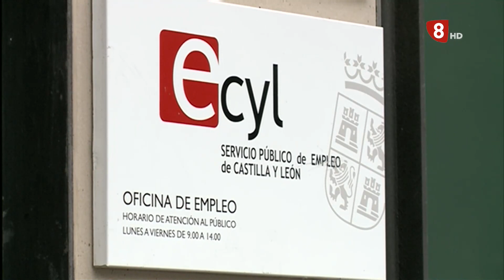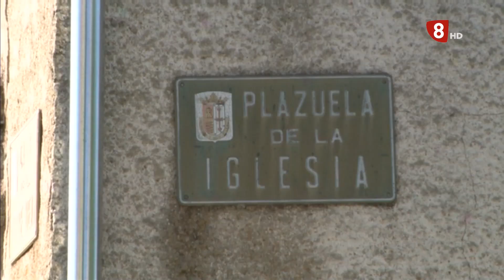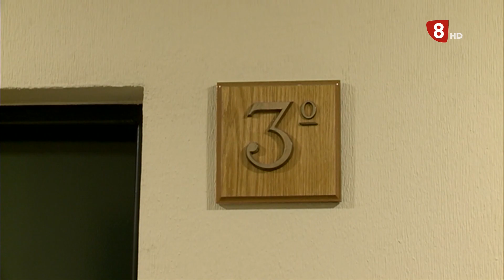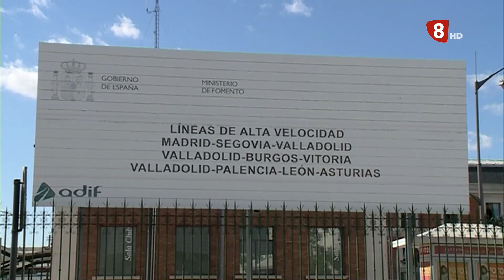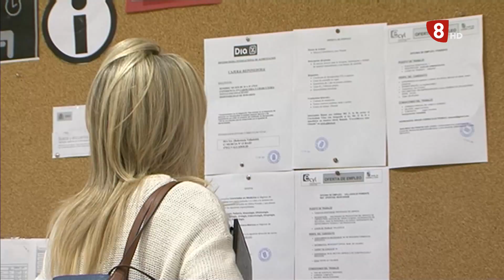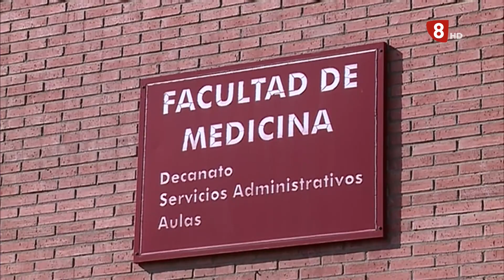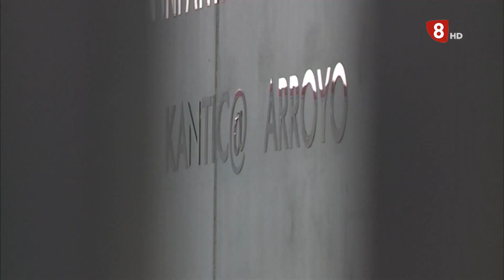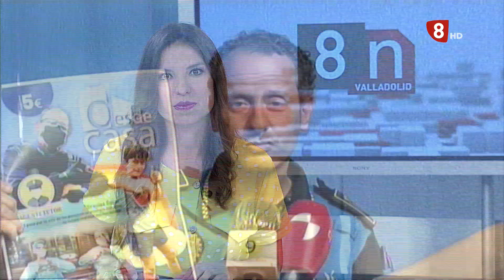Noticias 8 Valladolid. Edición de noche. -2 de julio de 2020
-Los bomberos tienen que sofocar un incendio en una parcela de Cubillas de Santa Marta y otro en Soto de Medinilla.

-La embajadora de Irlanda en España visita las excavaciones donde podrían estar los restos de Red Hugh O’Donnell.

-Cerca de mil personas abandonan las listas del paro en Valladolid.

-El octogenario que provocó un incendio en 2016 en Matapozuelos pacta 2 años y medio de cárcel.